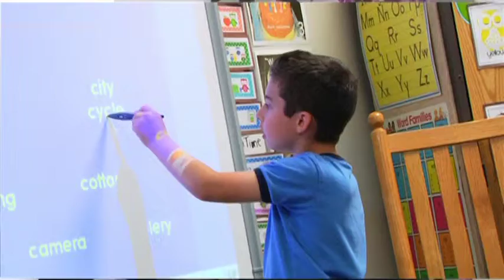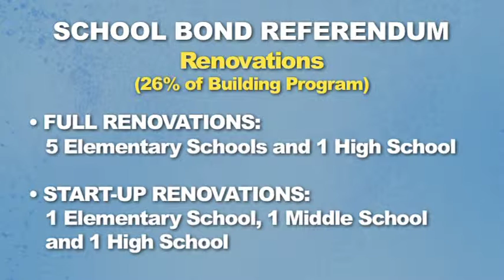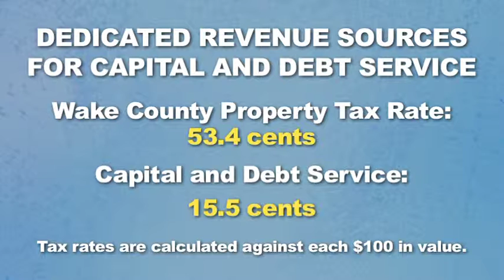BOC and BOE Partnership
Follow along as Chairman Joe Bryan of the Wake County Board of Commissioners and Chairman Keith Sutton of the Wake County Board of Education comment on the partnership of the BOC and BOE and its importance to Wake County.